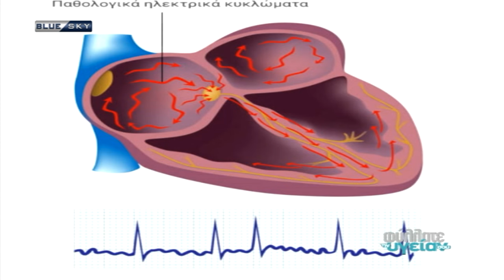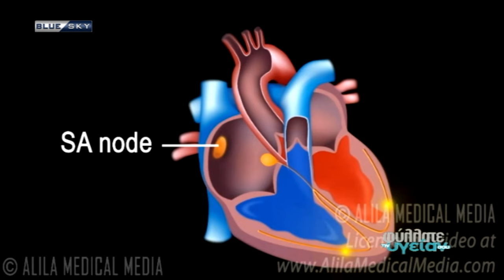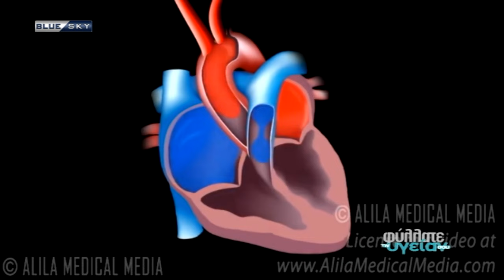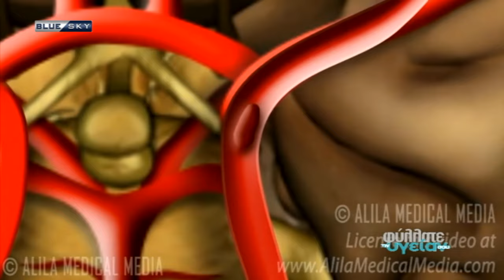ΦΥΛΑΤΤΕ ΤΗΝ ΥΓΕΙΑΝ ΣΟΥ 27-05-24